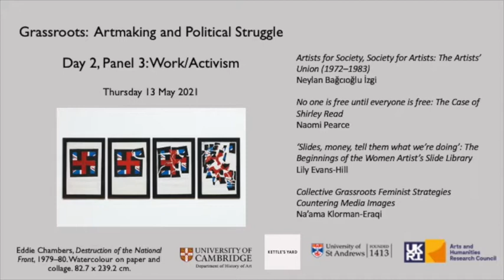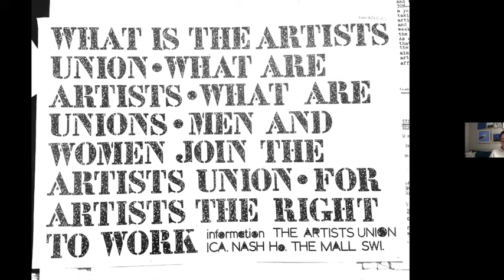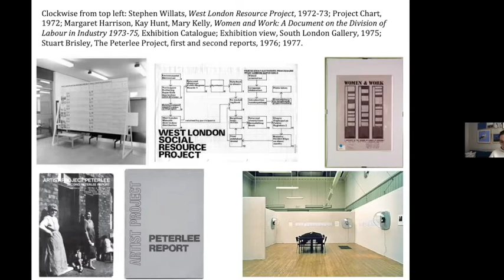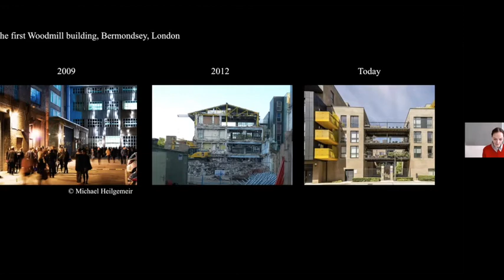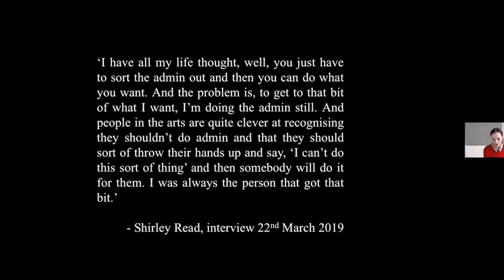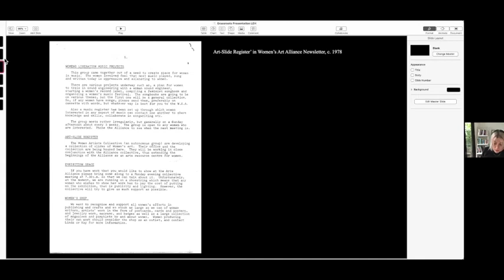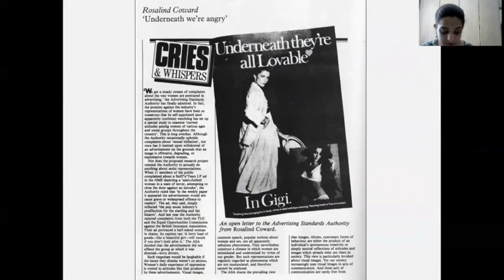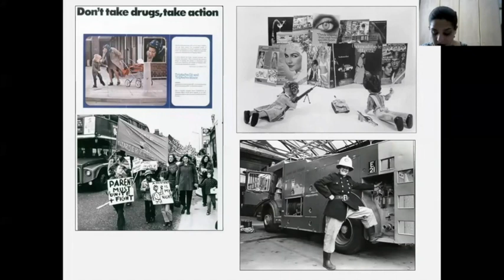Grassroots Day 2, Panel 3: Work/Activism